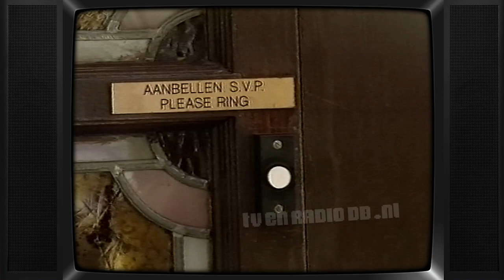TV: Het Leven van Gied Jaspars (19951227) - Aflevering 6 | Rolykit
Uitgezonden op 27 december 1995 door de NPS.

Met dank aan Roland voor het beschikbaar stellen van deze videoband.